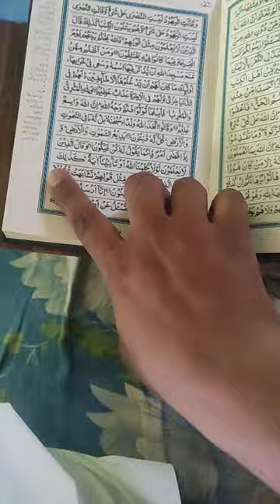MY NEW VIRAL TILAWAT👍 SURAH AL BAQARAH